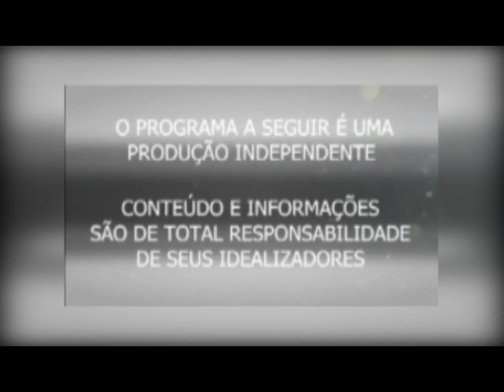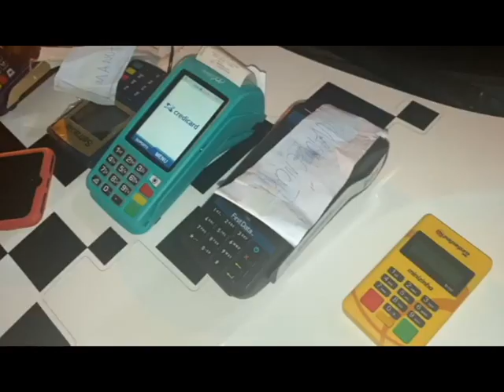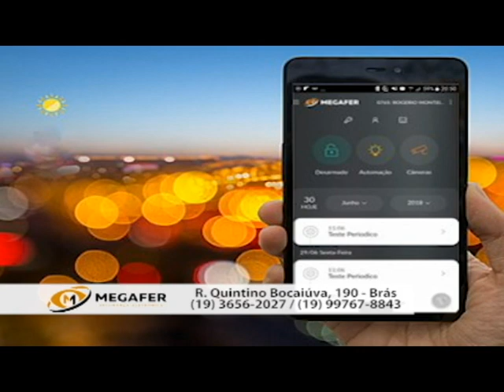PLANTÃO POLICIAL 26.06.2020